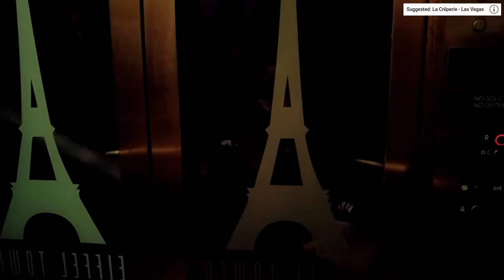Vegas trip, Tony Hinchcliffe 1 21 2022